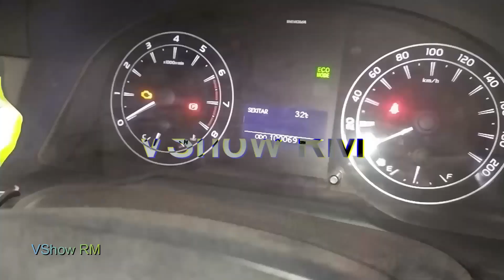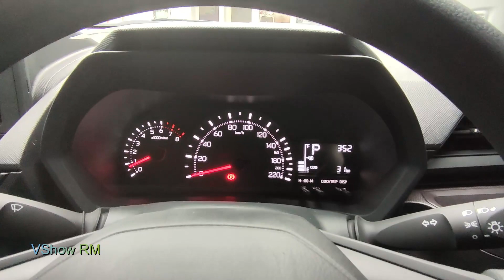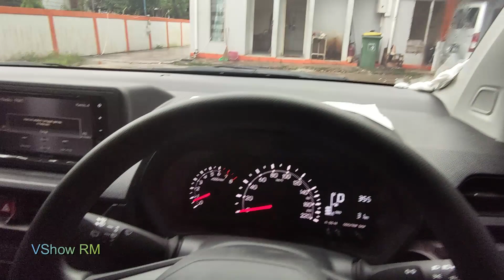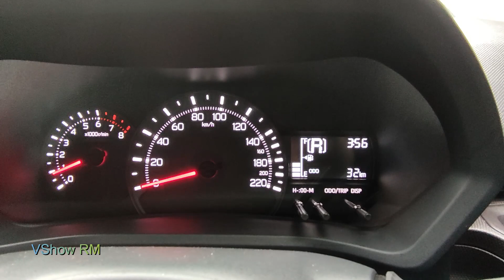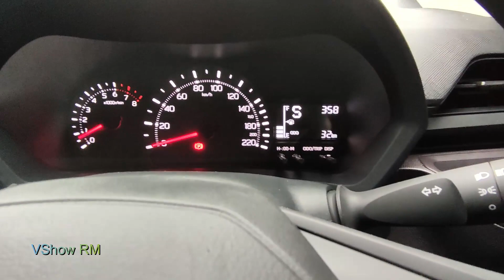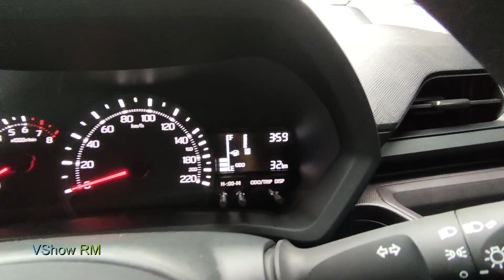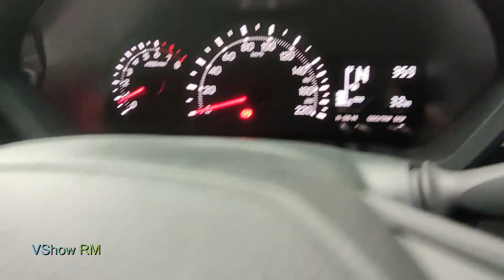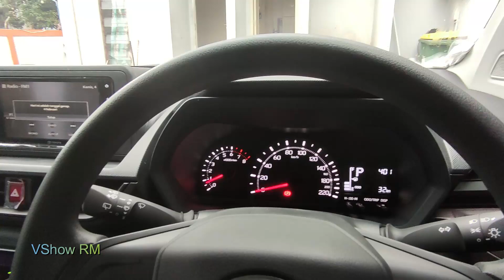Cara Menggunakan Tuas Transmisi Automatic Mobil Toyora Avanza Matic Tahun 2022